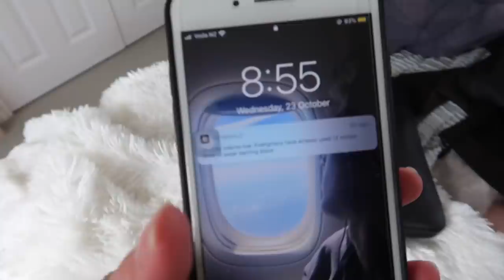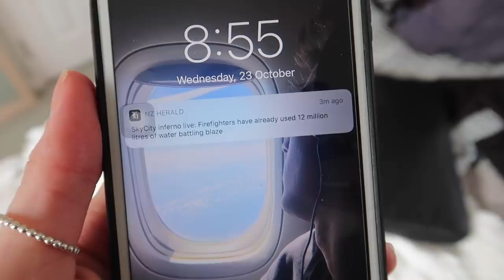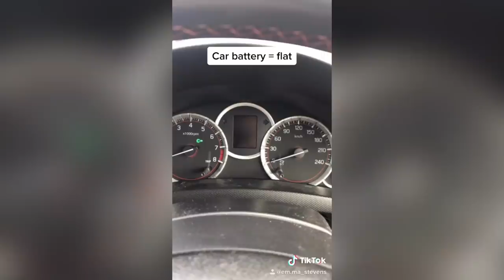Day in the life (life update) | Emma Stevens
Hey Guys! Hope you've all had a good week! Apologies that this video is a bit all over the place but keep your eyes peeled for some merch coming very shortly!

Edit: my website just went live!! Check it out here:
emmastevensvlogs.co.nz

Cameras:
GoPro Hero+